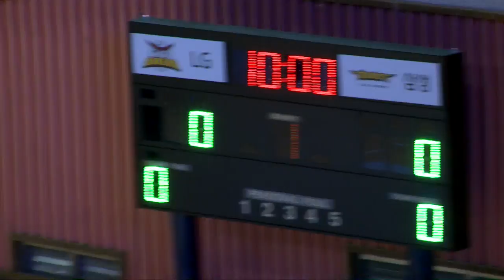2018 KBL유소년클럽농구대회 3일차 B코트 no5 (저4강2) LG vs 삼성 (2018.8.12) 저학년 4강2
2018 KBL유소년클럽농구대회 3일차 B코트 no5 (저4강2) LG vs 삼성 (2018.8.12) 저학년 4강2